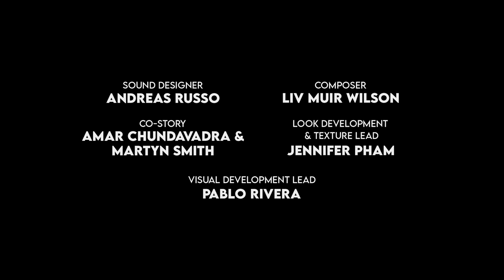Cat and Moth | Cute CG Animated Short Film where Two Animals Battle for a Comfy Sofa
A fluffy white cat wants nothing more than to find the most comfortable spot in the universe, but little does she know someone else has their eye on it too.

Filmmakers, industry professionals, and fans of short film—all in one place. Join us on Shortverse and explore the universe of short film

🐾 Cat and Moth
Dir. India Barnardo

Tom and Jerry, Wile E. Coyote and Roadrunner, Bugs Bunny and Elmer Fudd, the world of animation has seen a number of rival pairs battling for dominance in their on-screen worlds. In India Barnardo's playful seven-minute short Cat and Moth, an adorable fluffy feline fights it out with a turbo-charged moth for the prized spot on the sofa. It's a classic premise given a modern spin thanks to its narrative twist and energetic production.

We're first introduced to the short's titular house pet after a bolt of electricity seems to spark it to life on a book case (a quick scan of the titles on show will not only give you a giggle, but provide an idea of the inspiration behind that aforementioned narrative twist). As the curious cat tests out a number of locations - a globe, a radiator, a tiny box - for a content little nap, once it finds the ideal spot, it soon discovers it has competition for its snuggly space. Cue the moth, who after dive bombing the cat, we discover also has a penchant for a little relaxing in a cosy corner.

With the opponents established and the arena set, Barnardo are her team bring this battle to life through an eye-catching blend of 2D and CG animation. Although it's the 3D animation that makes up the majority of the film, it's the 2D elements, and sequences, that make the short really standout. From the animated accents that amplify character movements and reactions, to the more abstract scenes where we follow the chase in a retro monochrome style, or get transported into a morphing world of sofas and scratch posts, you can't help but smile as the contrasting styles seamlessly merge, immersing you its colourful world. - S/W Curator, Rob Munday

*Cast & Crew*
Creative CG Supervisor - Amar Chundavadra

Story Department: India Barnardo, Amar Chundavadra, Martyn Smith
Music & Sound Department:
Sound Designer, Foley & Dub Mix: Andreas Russo
Composer: Liv Muir Wilson
Music Development: William Barnardo

Production Department
Producers: Emily Shinyi Hsu & Sarah Dacey
Production Coordinators: Antonio Caamaño, Mary Kate Dangoia, Michelle Pinargote
Production Assistant: Lily Ardalan

Art Department
Visual Development Lead: Pablo RiveraVisual Development Artists: Siena Kuan, Marco Giorgianni, Ankush Cholia, Maria Bazhanova, James Butler, Ben Hong, Jessica Aoki Almeida, Ashlyn Lardinois
Colour Key Artists: Jessi Bales, Yinfaowei Harrison, Richi Bailey

Modelling Department
Modelling Lead: Daniel Zinck
Character Modelling: Gil Pinheiro, Noel Mahoney, Laura Soriano
Environment Modeling Artists:
Pablo Gonzalez Bellozas, Alyssa Hamlet, Camille Lamirault, Hana Starr

Look Development & Texturing Department
Look Development & Texturing Lead: Jennifer Pham
Look Development Artist: Pablo Gonzalez Bellozas
Texture Artists: Dong Kyu Kim, Juan Manchado, Luis Diego Martinez, Andreas E Hopen, Mario Cortés, Massimiliano Lai, Greg Malkin

Rigging Department
Rigging Lead: Martin L’Anton
Character Riggers: Alicia Carvalho, Martin L'Anton, Alex Marassa
Prop riggers: Dawon Lee, Joe Rumney, Vanessa Schneider, Enrique Velasco

Layout Department
Layout Lead: Heather Fleischman
Layout Artists: Amar Chundavadra, Martyn Smith, Eric Swyer

Animation Department
Animation Lead: Alex Ferreira Simoes
CG Animators: Shekhar Nalanagula, Srinivasan S, Karen Trieu, Mati Marek, Jay Stuart, Florent Arnould, Sergiu Badragan, Nahuel Moreno (Nagu), Vanessa Schneider, Martyn Smith, India Barnardo

2D Animators:
Théo Berthet, Bruno Carias Fogaça, Katie Fabrick, India Barnardo
2DFX Animators:
Debbie Middleton, Carolina Guadalupe González Sánchez, Brandon Louie, Helen Ahlberg

CG Generalist
Aevar Gudmundsson
Sonia Wakefield-Ioannou

FX & Groom Departments
Groom Lead: Amar Chundavadra
Groom Artists: Prashant Sawant, Magdy Tadros
CGFX Lead: Joan Català
CGFX Artist: Gyula Kovacs
Lighting and Comp Lighting and Compositing Department
Lighting Lead: Amanda Beals
Compositing Lead: Dorien Gunnels
Lighting Artists: Maud Bourgeais, Elena de Bustos, Lise Dejaegere, Sabaribalaji Harishankar, Eduardo Hernanpérez, Seth Izen, Jason Leandro, Flavia Minnone, Hossein Mohamadian, Katarina Perez, & Daniel Rojas